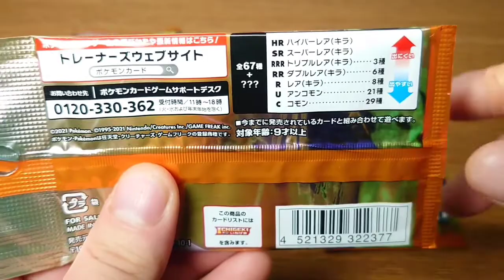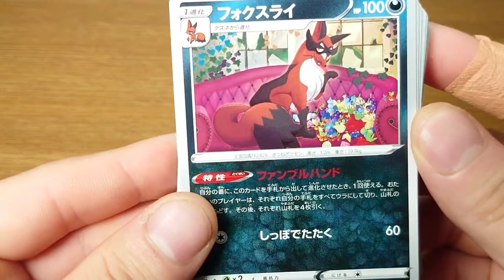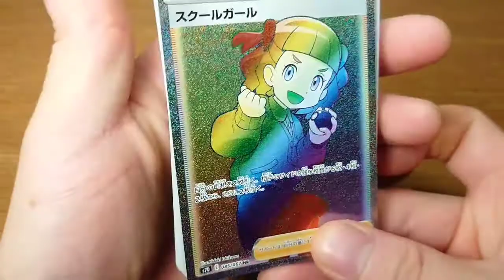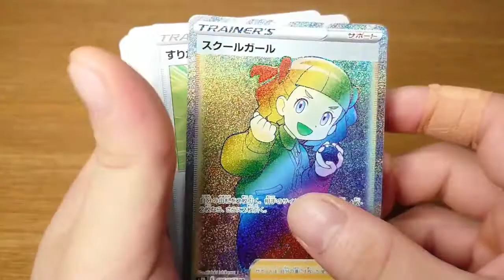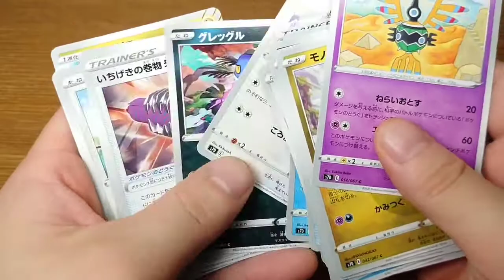【ポケモン】人生初のパック開封 ポケモンカード 摩天パーフェクト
開封動画

ポケモンカードゲーム　拡張パック
ソード&シールド
　「摩天パーフェクト」

1パック　５枚入り

全67種＋？？？